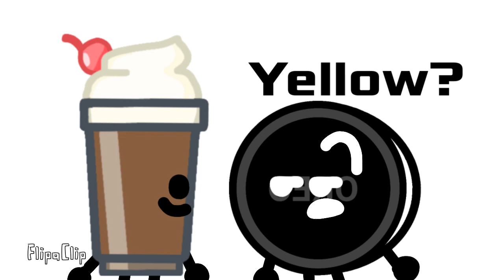Object Unoriginality 7: Only one can rejoin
This episode name is weird but I didn’t know what to do

Voting is over! E